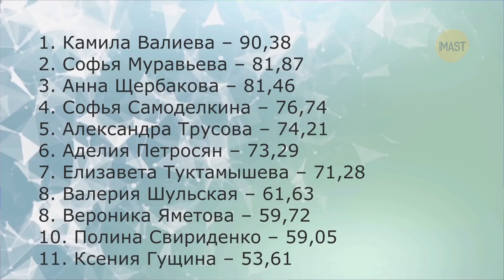Зал кричал. Плющенко в шоке. Туктамышева дала сбой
Софья Муравьева чисто исполнила короткую программу на чемпионате России с тройным акселем. Анна Щербакова показала безумный танец на космической скорости. Елизавета Туктамышева упала со своего фирменного тройного акселя.